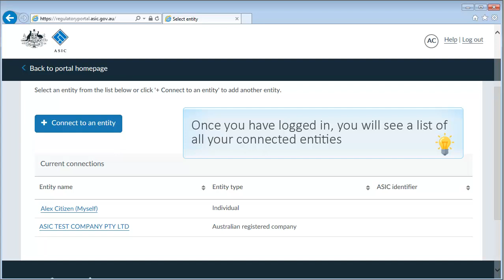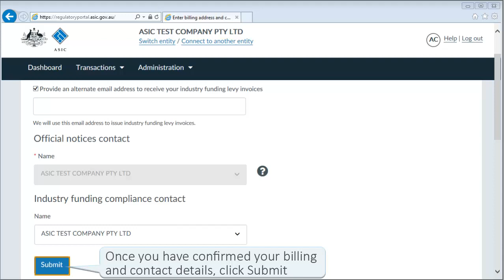ASIC Regulatory Portal: how to login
ASIC Regulatory Portal - your central access to ASIC's growing suite of digital services.

What this instructional video covers: how to login.

It is recommended that you set the video playback to High Definition.

A user guide document on how to how to login is also available.